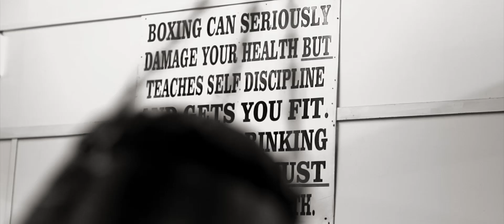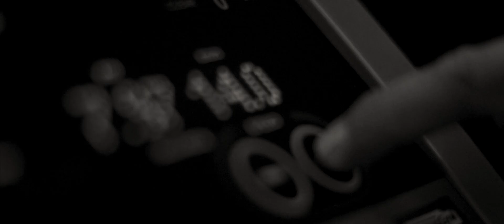Kell Brook prepares to defend his world title on the March 28 Matchroom show